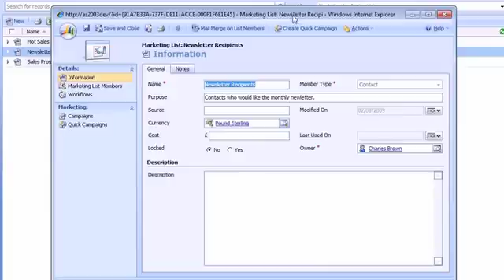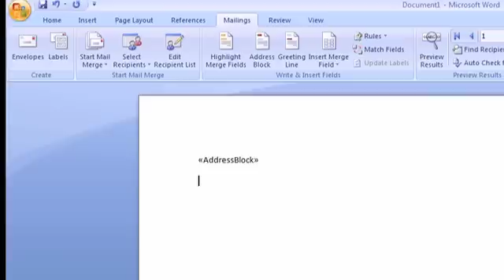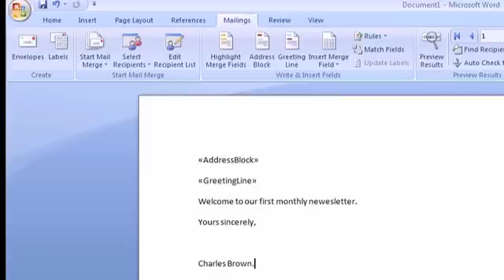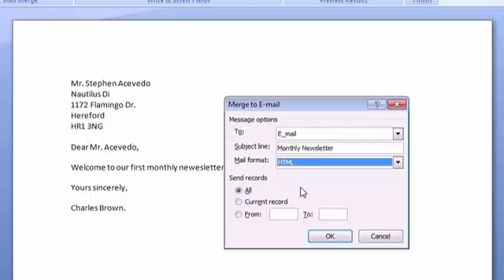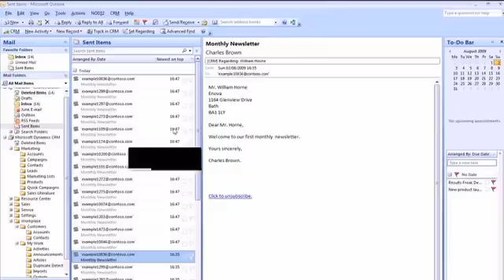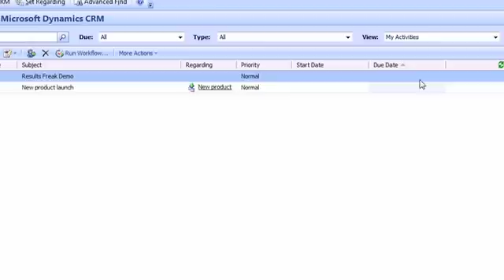How to do a clever CRM mail merge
In this video, Charlie explains how to do a mail merge using Microsoft Dynamics CRM 4.0.  It's very useful, and very clever